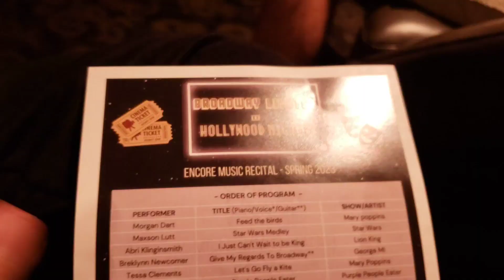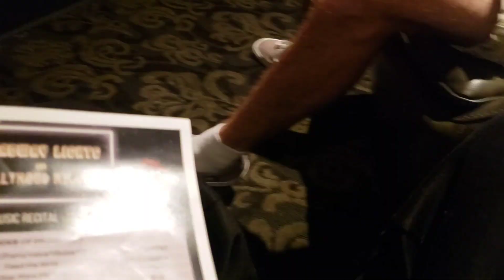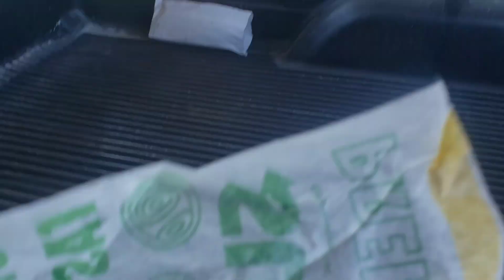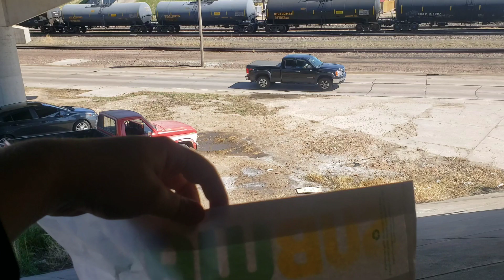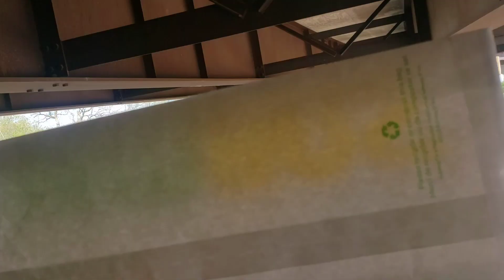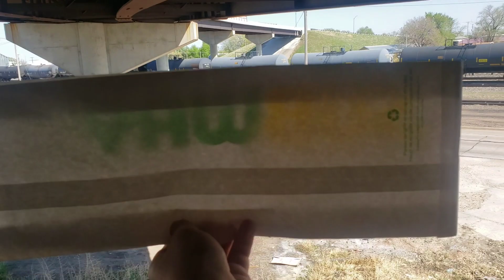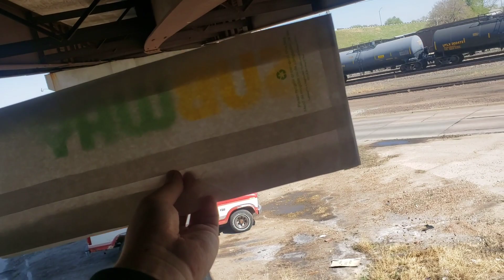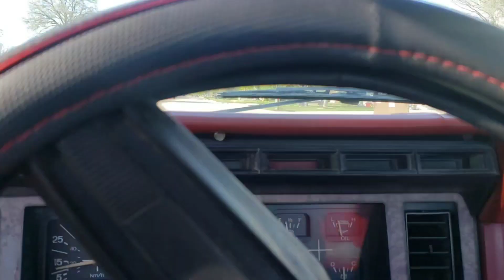Offering Subway To People Under The Overpass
Frreeeeeeeeeee Subwaaayyyyyyy!